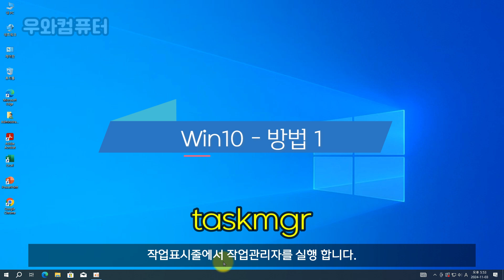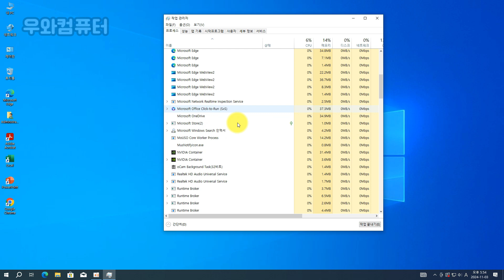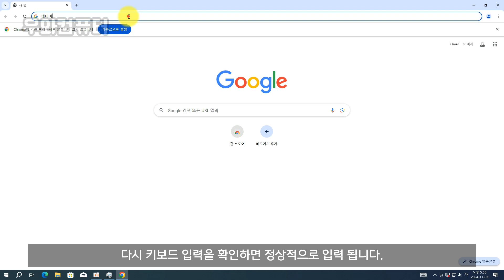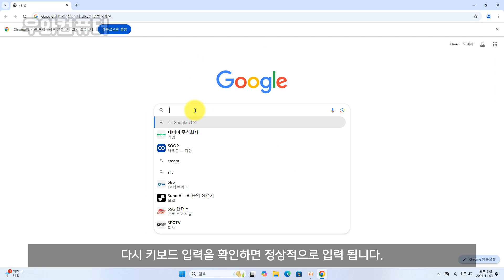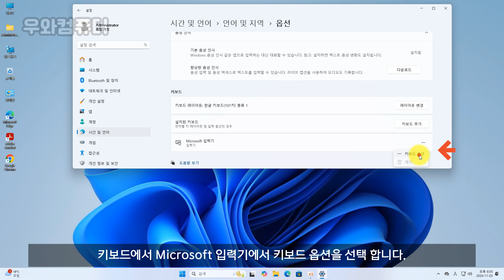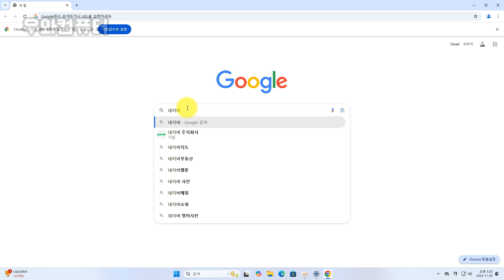키보드 자음 모음 분리되는 현상 해결 방법 / 키보드 오작동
0. Windows 키 + H 키 Microsoft Text Input Application(마이크로소프트 텍스트 입력 응용 프로그램)
  켜져 있을 때 자음과 모음 분리현상 발생
▶ Win10 설정방법
1. 작업 관리자- Microsoft Text Input Application 프로세스를 종료
2. Windows 키 + . 키  (마침표 키)  누르면 이모지 입력기 나옵니다.  다시 입력 확인
3. Win10 입력 방식 확인
   - 설정 - 시간 및 언어 - 언어 - 한국어 - 옵션 - 키보드-Microsoft 입력기 - 2벌식
▶ Win11 설정방법
1. Windows 키 + . 키  (마침표 키)  누르면 이모지 입력기 나옵니다. 다시 입력 확인
2.Win11 입력 방식 확인
   - 설정 -시간 및 언어 - 언어 및 지역 - 한국어 - ... 언어 옵션 - 키보드 - Microsoft 입력기 - 2벌식
3.IME 호환성
   - 이전 버전의 Microsoft IME 켬 - 활성화

▣ Stock Media provided by wolfgangwoehrle / Pond5